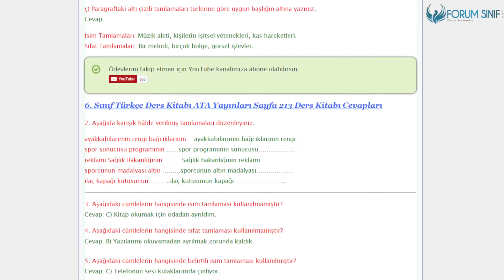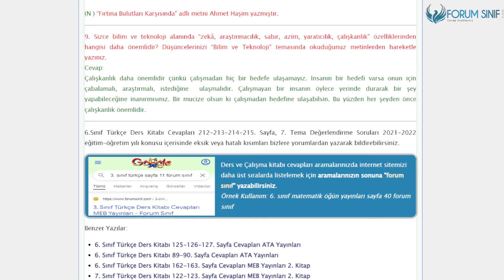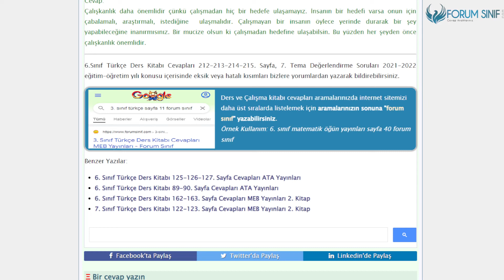6. Sınıf Türkçe Ders Kitabı 212-213-214-215. Sayfa Cevapları ATA Yayınları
6.Sınıf ATA Yayınları Türkçe Ders Kitabı 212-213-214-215. Sayfa Cevapları 7. Tema Değerlendirme Soruları

7. Tema Değerlendirme Soruları Etkinliği Sayfa 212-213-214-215 Cevapları